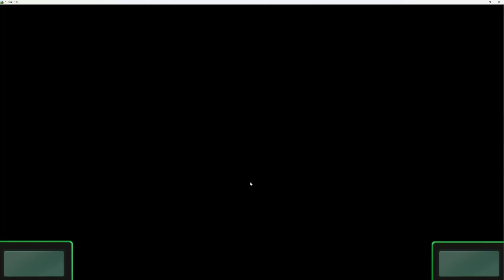【総集編】G1牧場ステークス実況攻略を一気見 【カイロソフト】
カイロソフト【G1牧場ステークス攻略実況】の総集編！

また、感想等も聞きたいのでコメント欄にコメント残してくれたらうれしいです。